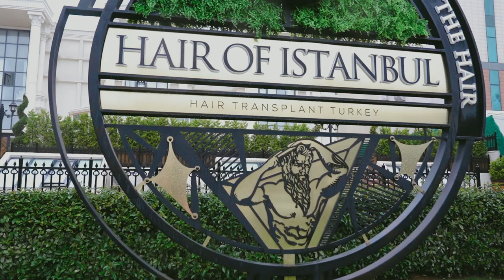Final solution for Hairloss